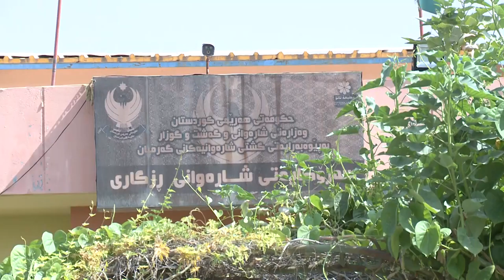گه‌رمیان...راپۆرت..پێدانی زه‌وی به‌ كه‌مئه‌ندامانی پێشمه‌رگه‌